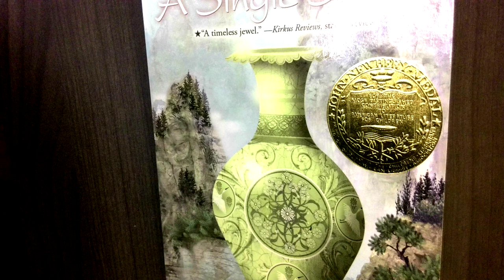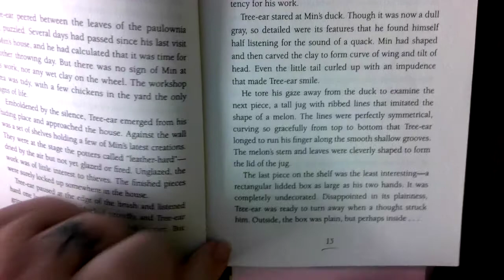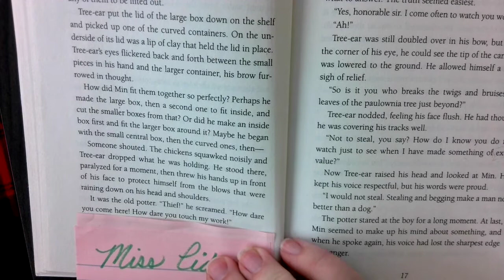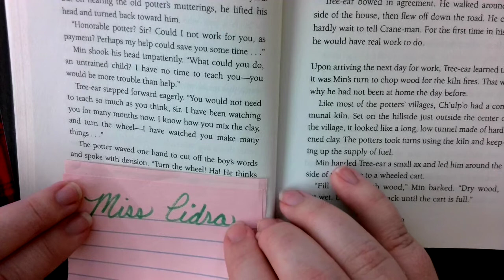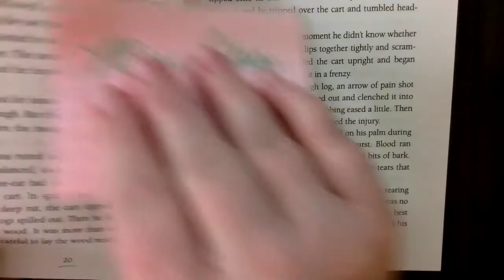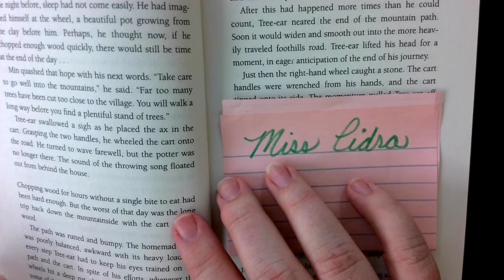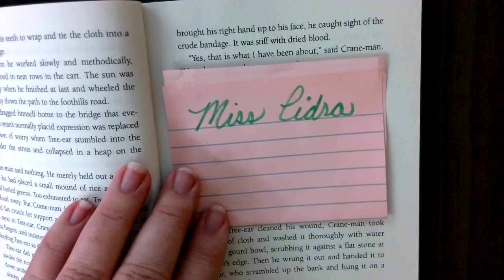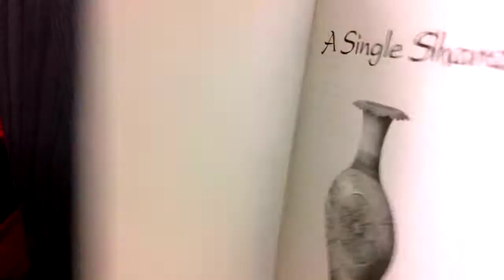ch2 A Single Shard